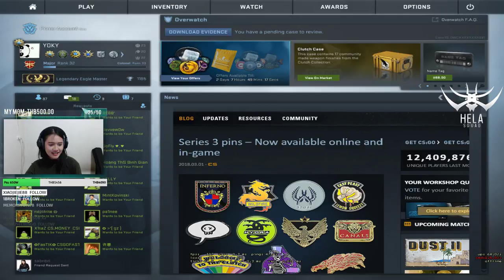017 Road to GE#3